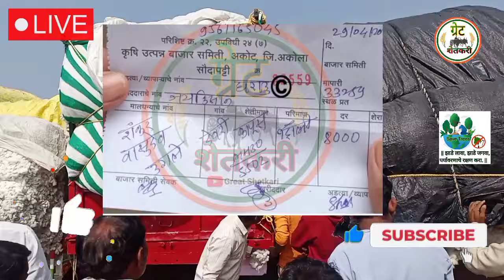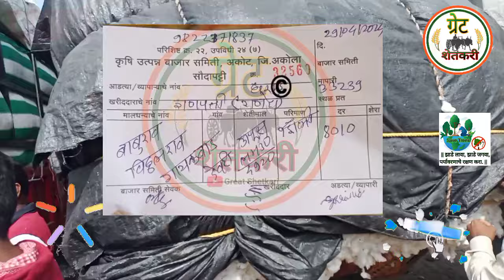⭕ अकोट कापूस भाव | कापूस बाजार भाव आजचे |kapus bajar bhav today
Upcoming Video

1) kapus bajar bhav today

2) कापूस बाजार भाव आजचे

3) selu kapus bajar bhav today

4) manvat kapus bajar bhav today

5) parbhani kapus bajar bhav today

6) cotton rate today

7) akot kapus bhav

8) कपास के भाव आज

9) aaj ka kapas ka bhav

10) akot kapus bajar bhav today

11) cotton market rate today

12) kapus bajar bhav live

13) today cotton rate

14) today kapus bajar bhav

15) आजचे कापसाचे बाजार भाव

16) आजचे कापसाचे भाव

17) कापूस बाजार भाव

18) कापूस बाजार भाव आजचे live

19) नाशिक मार्केट बाजार भाव

20) मानवत कापूस बाजार भाव

21) kapus bajar bhav update

22) कापूस बाजार भाव अपडेट

23) कापूस बाजार भाव आज

24) kapus bajar bhav

25) kapus bhav today

26) कपास का भाव आज का

27) kapus

28) cotton bhav today

29) kapus market today rate

30) cotton rate

31) cotton market rate

32) kapus bhav

33) bajar bhav today

34) aajcha kapus bhav

35) market bhav today

36) kapus rate today

37) kapus market bhav

38) kapus bhav today Nashik

39) aajcha kapus bajar bhav

40) today's rate of cotton

41) kapus bajar bhav todaylive kapus bazar bhav

42) aajche kapsache bhav

43) kapus bajar bhav today live

44) kapus bajarbhav aajcha

45) कापूस बाजार भाव आजचा

46) कापूस बाजार भाव आजचे

47) कापूस

48) कापूस भाव लातूर

49) कापूस बाजार भाव

50) कपास मंडी भाव आज का

51) नासिक मंडी कपास भाव आज का

52) आजचा कापूस

53) कापूस भाव

54) कापूस बाजार भाव आज

55) आजचे बाजारभाव

56) आजचे कापूस बाजार भाव

57) बाजार भाव आजचे

58) आजचे कापसाचे भाव सांगा

59) महाराष्ट्रातील मख्य बाजार समितीचे कापसाचे भाव

60) मुख्य बाजार समितीचे कापसाचे भाव

61) नाशिक जिल्ह्यातील आजचे कापसाचे बाजार

62) कापसाचे बाजार भाव आज

63) अकोट कापुस बाजार भाव